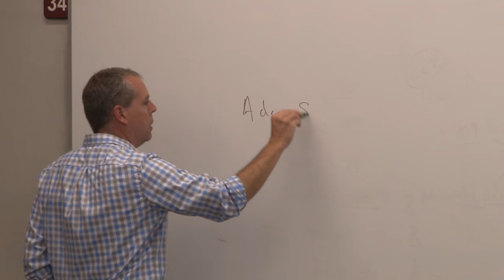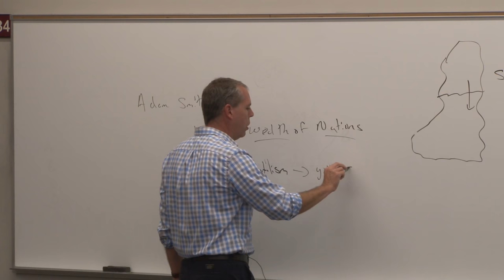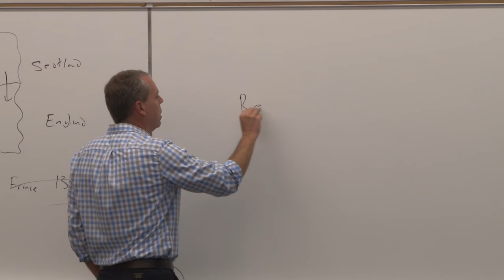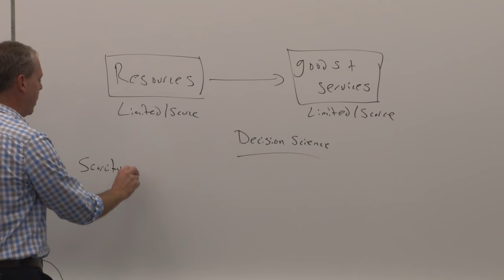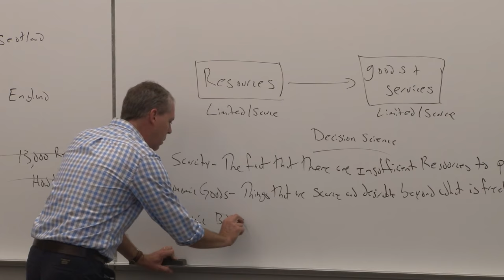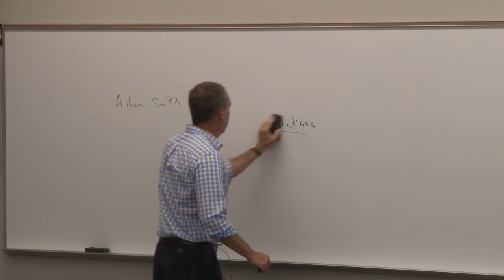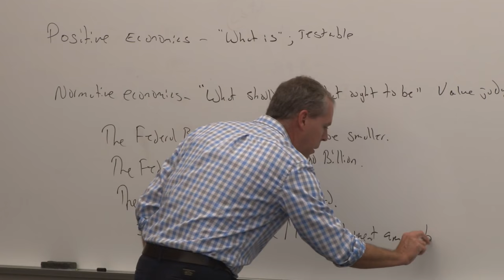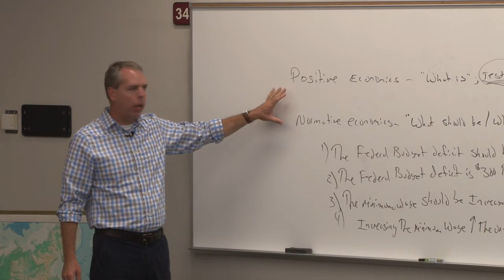Eco 155: Principles of Macroeconomics Class 1